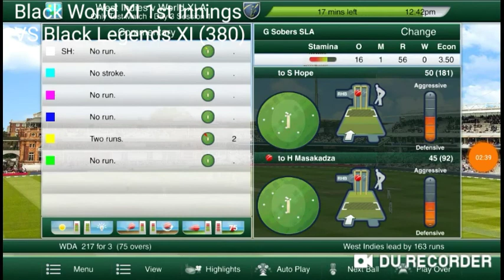Cricket game BlackLivesMatter Test Match Black World XI VS Black Legends XI Day 3 Highlights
cricketgame, BlackLivesMatter, cricketcaptain, joelgarner, evertonweekes, clydewalcott, cricketlegendsmatch, alltimeximatch

A tribute to Black cricketers and black communities around the world. We stand with you!

(Teams selected by my Instagram followers on @simulationcricket )

BLACK WORLD XI 🌍

C Gayle 🇯🇲🏏 7214 Runs @ 42.

K Brathwaite 🇧🇧🏏 3496 Runs @ 33.

S Hope 🇧🇧🏏🥊 1498 Runs @ 27.

T Bavuma 🇿🇦🏏 1845 Runs @ 31.

H Masakadza 🇿🇼🏏 2223 Runs @ 30.

R Chase 🇧🇧🏏⚾️ 1695 Runs @ 31 & 59 Wickets @ 41.

S Dowrich 🇧🇧🏏🥊 1444 Runs @ 30.

J Holder 🇧🇧🏏⚾️ 1898 Runs @ 33 & 106 Wickets @ 26.

V Philander 🇿🇦⚾️ 224 Wickets @ 22.

K Rabada 🇿🇦⚾️ 197 Wickets @ 23.

K Roach 🇧🇧⚾️ 193 Wickets @ 27.

BLACK LEGENDS XI ✊🏿

G Greenidge 🇧🇧🏏 7558 Runs @ 45.

Sir E Weekes 🇧🇧🏏 4455 Runs @ 59.

Sir V Richards 🇦🇬🏏 8540 Runs @ 50.

B Lara 🇹🇹🏏 11953 Runs @ 53.

Sir C Lloyd 🇬🇾🏏 7515 Runs @ 47.

Sir G Sobers 🇧🇧🏏⚾️ 8032 Runs @ 58 & 235 Wickets @ 34.

Sir C Walcott 🇧🇧🏏🥊 3798 Runs @ 57.

M Marshall 🇧🇧⚾️ 376 Wickets @ 21.

J Garner 🇧🇧⚾️ 259 Wickets @ 21.

Sir C Ambrose 🇦🇬⚾️ 405 Wickets @ 21.

C Walsh 🇯🇲⚾️ 519 Wickets @ 24.